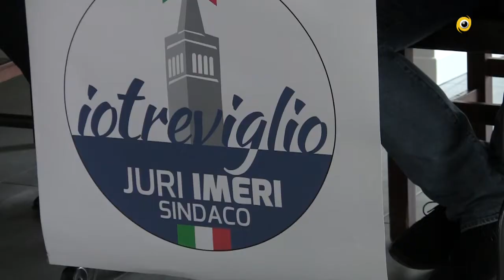Giuseppe Pezzoni capolista di "Io Treviglio"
Sarà capolista di "Io Treviglio"  a supporto del candidato della Lega e l'ex vice sindaco di Treviglio  Juri Imeri. Ieri è stata presentata la nuova lista  occasione anche per inaugurare la nuova sere del gruppo in piazzale Verdi.